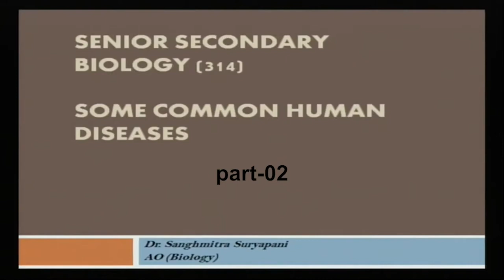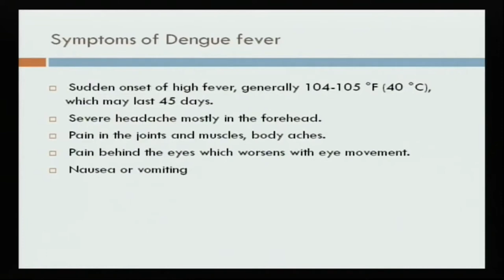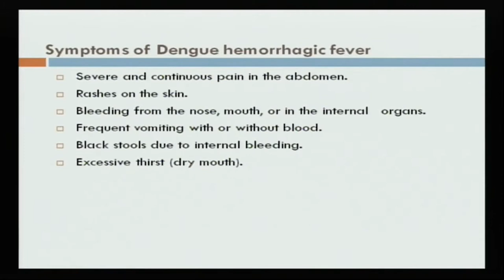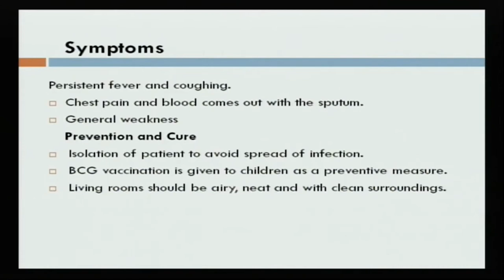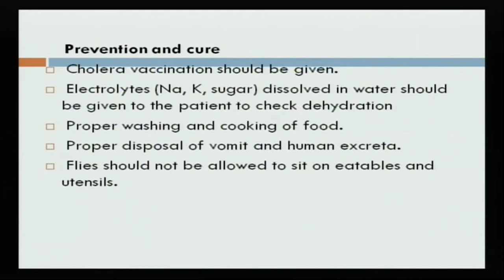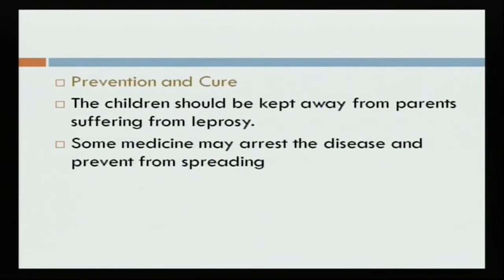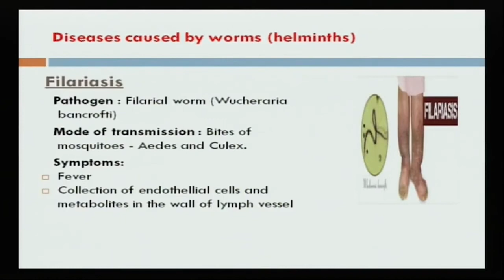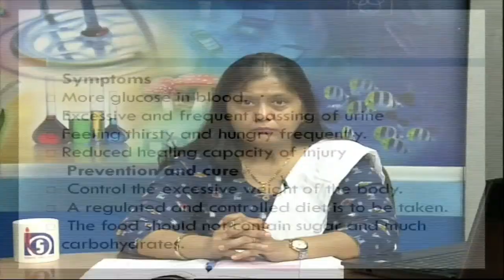L28 Some Common Human Diseases Part02